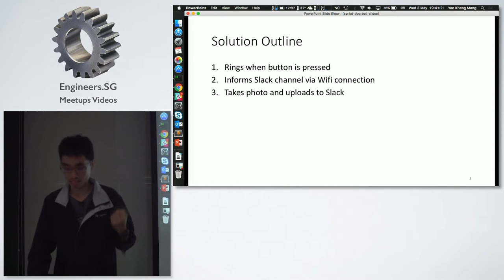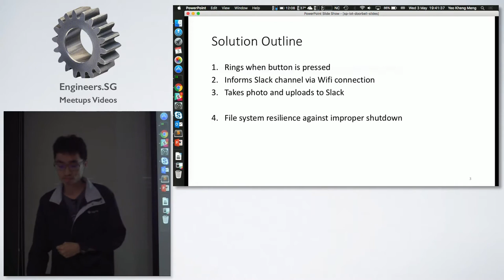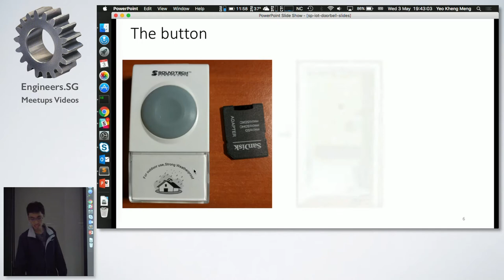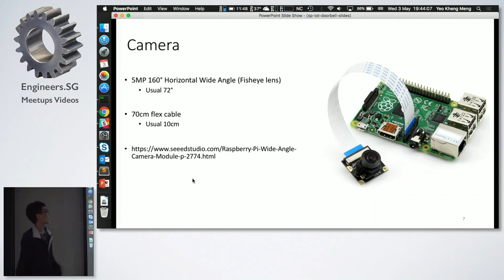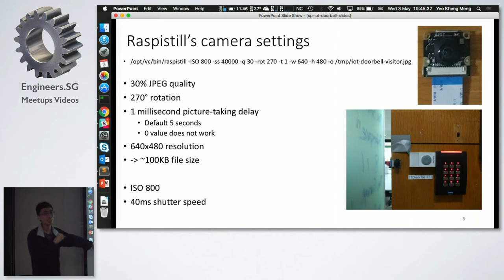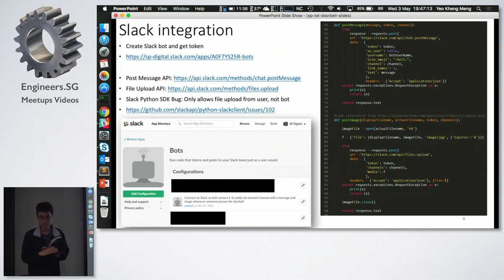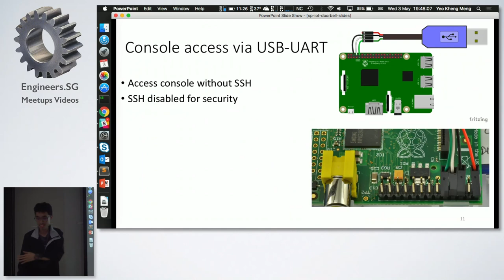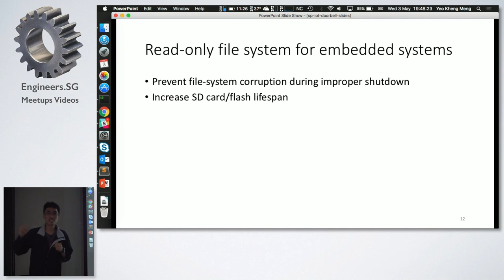SP Office Gadgets: IoT Doorbell - Hackware